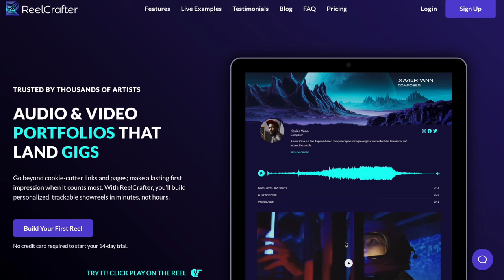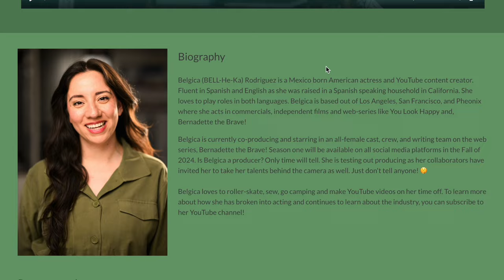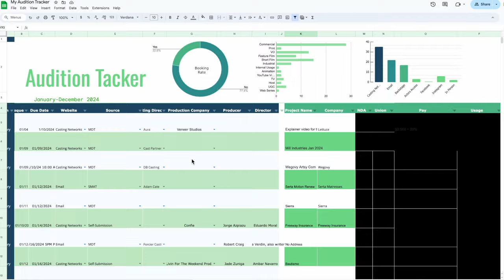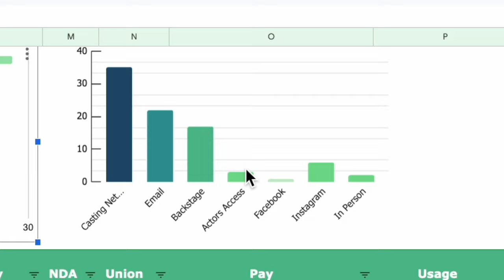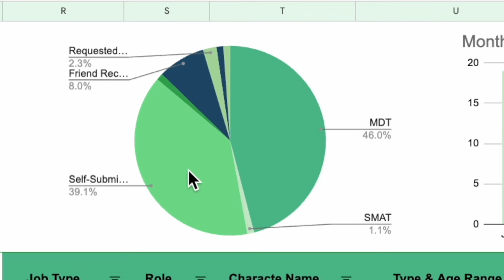How to get Auditions With & Without an Agent | Tips for Actors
Get your first month of ReelCrafter Pro FREE with code BELGICAPRO Here's my reel!

2024 Audition Tracker

Hello! If you have never been to my channel, I make on-set vlogs, videos about how to start a career in acting, acting exercises you can do at home, online acting classes, backstage casting, LA Casting, SF Casting, Casting Networks, How to get an agent, actors access, breakdown services, self-tape auditions, how to find auditions for free, is backstage worth it?, open casting call 2021, acting reel, voice over acting, audition examples, casting websites, filming setup, acting advice, how to cry on command, background acting and so much more!